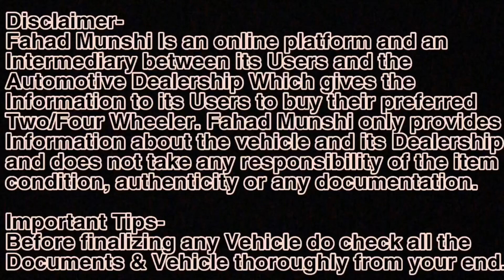Used Car Available On 7 Days Money Back Guarantee | Cheap and Best Low budget Cars | Used Family Car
7 Days Money Back Guarantee

ADDRESS-178, Metro Estate, CST Road, Kalina, Santacruz East, Mumbai, Maharashtra 400098

Relatable Search
1) best used cars
2) second hand cars in Mumbai
3) Used Cars
4) 7 & 8 Seater Used cars
5) used cars for sale
6) 7 Seater Cars
7) Maruti Used cars
8) Volkswagen Used Cars
9) Volkswagen Used Cars Dealers
10) 8 Seater Cars
11)Used cars in Vashi Navi Mumbai